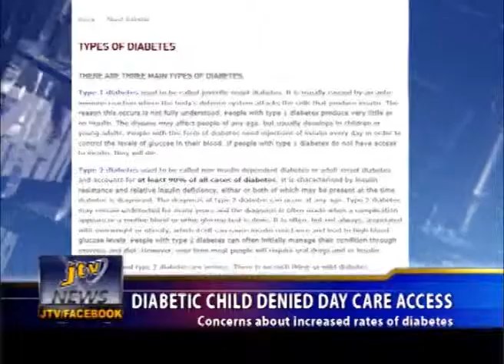DIABETIC CHILD DENIED DAY CARE ACCESS